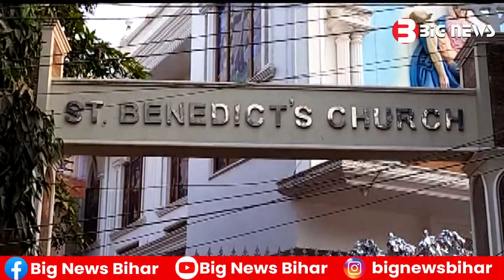Bhagalpur News - 26 December 2022 | Bhagalpur ki aaj ki khabar | Bhagalpur Todays News